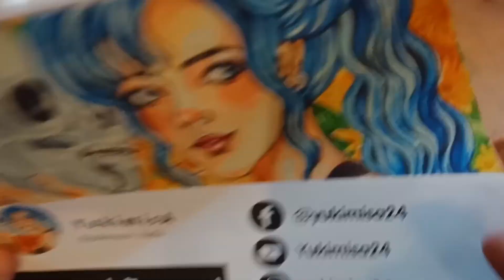สอนวาดการ์ตูน : นกทวีตตี้ | How to draw : Tweety bird | by Yukimisa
สอนวาดการ์ตูน : นกทวีตตี้ l by Yukimisa
How to draw Tweety bird